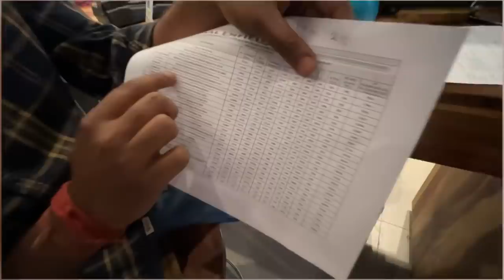Dost Ki New Bullet Ki Delivery ❤️